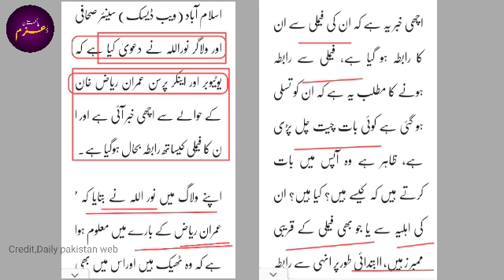Imran Riaz khan ka apni family se rabta | Imran Riaz video | pur Azam pk